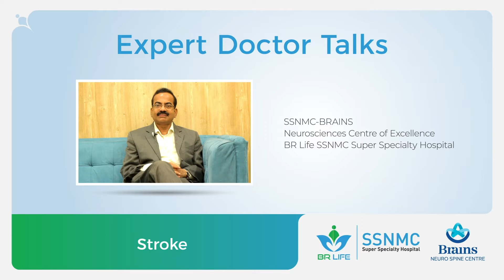Stroke!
Leading cause of disability worldwide is ‘Stroke’ - Dr. N.K. Venkataramana!